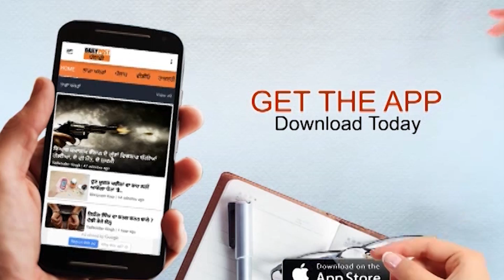ਕਲਯੁੱਗੀ ਮਾਂ ਨੇ ਆਸ਼ਿਕ਼ ਦੇ ਹਵਾਲੇ ਕੀਤੀ 10 ਸਾਲਾਂ ਧੀ ਦੀ ਇੱਜ਼ਤ